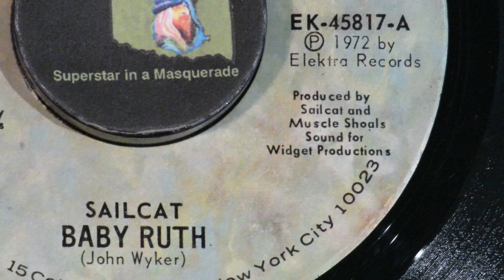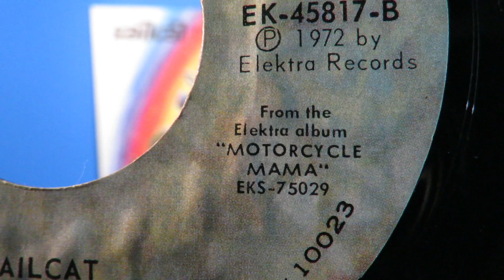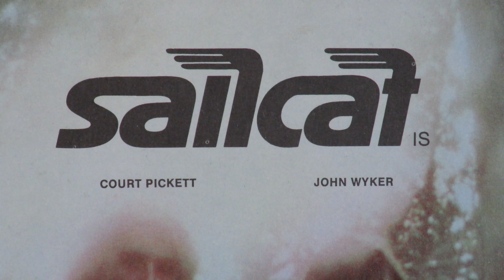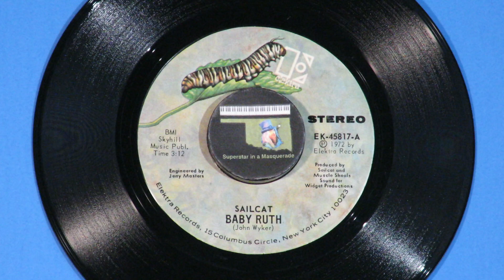Sailcat "Baby Ruth" 1972 Non-LP song Leon Russell Denny Cordell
You probably remember that cool shuffling hit "Motorcycle Mama" in summer 1972, the title track to their album.  Sailcat was Court Pickett and John Wycker backed by some great players from Muscle Shoals, like the Memphis Horns and Chuck Leavell.  This non-LP song, "Baby Ruth," the B-side to "B.B. Gunn," was written by Wycker and published by Leon Russell and Denny Cordell's Skyhill Music.  So was the album track "On the Brighter Side Of it All."  Check that one out on this YouTube channel and learn who added sound effects, as well as who inspired Pickett and Wycker!
      One of Tulsa's great bluesmen, Flash Terry, recorded "Baby Ruth" in 1974 at The Church Studio in Tulsa, with several Tulsa legends behind him, like Chuck Blackwell, Jamie Oldaker, Tommy Tripplehorn, Walt Richmond and Carl Radle.  That'll be posted one of these days.